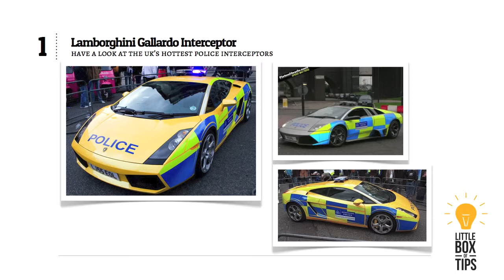Top 5 Police Interceptors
Have a look at some images of the 5 best UK police interceptors.